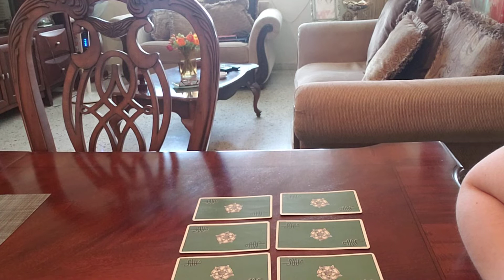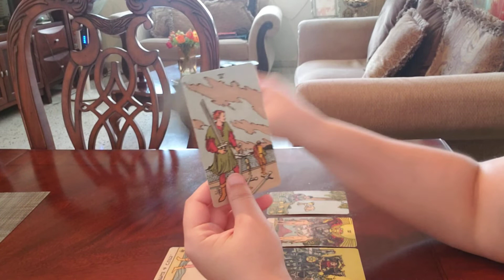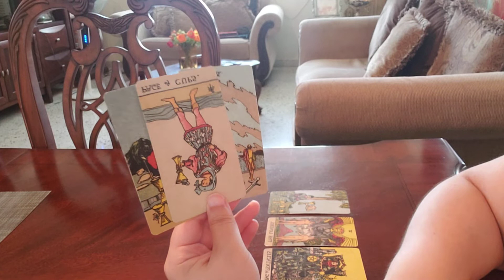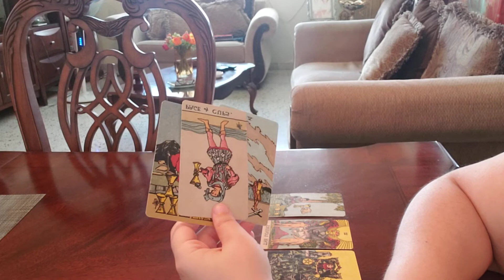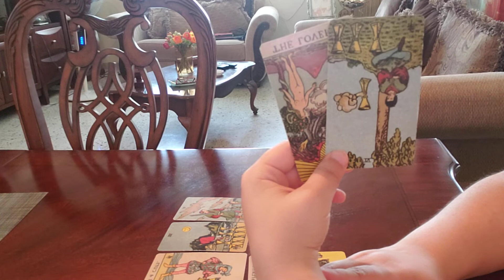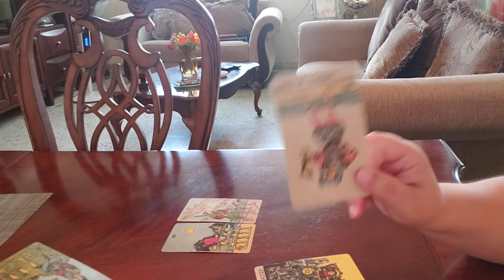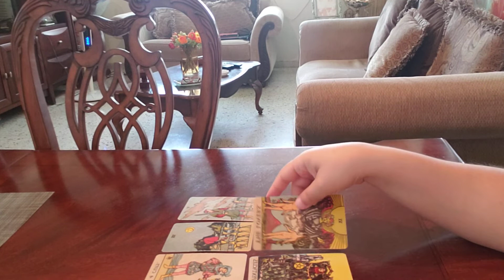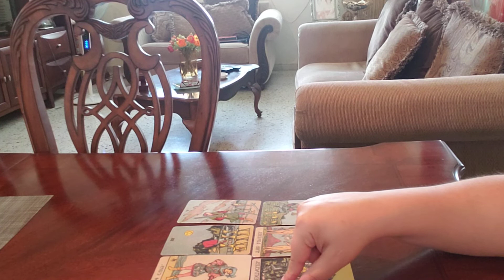Scorpio APRIL 2021 THEIR FUTURE ACTIONS TOWARDS YOU! "Seeking Your Attention"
Scorpio astrology zodiac sign love tarot reading April 2021 love predictions